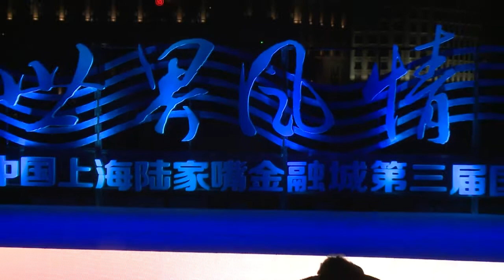Shanghai International Folk Dance Festival 2014 - Jazzin'Up Dance Finland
During the third Shanghai International Folk Dance Festival 2014 sixteen folk dance groups gave their performances.